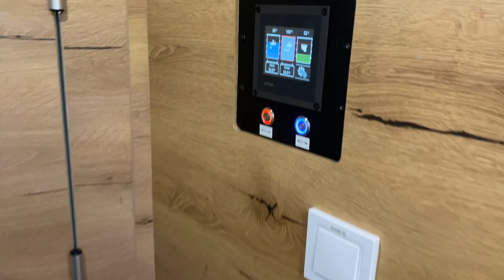Hulshof Horsetrucks 4-Horses with premium living based on Mercedes Atego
Hulshof Horsetrucks 4-Horses premium with living based on Mercedes Atego